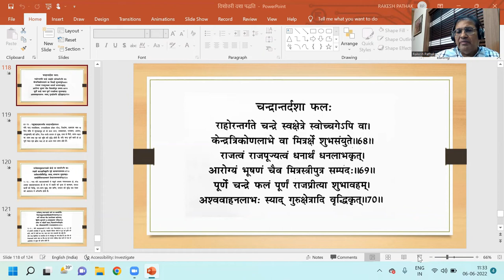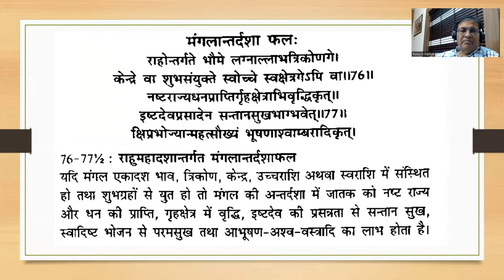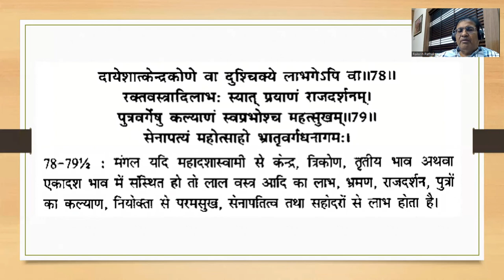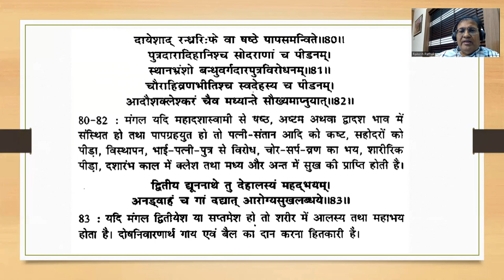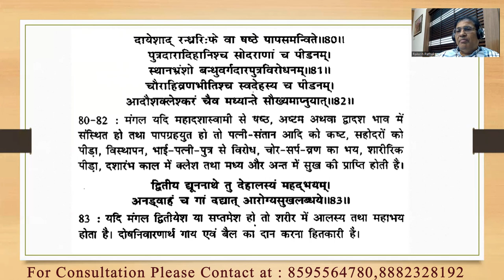दशाफल अध्याय Part :- 34(राहु महादशा में सूर्य की अन्तर्दशा) || 8595564780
दशाफल अध्याय Part :- 34(राहु महादशा में सूर्य की अन्तर्दशा)